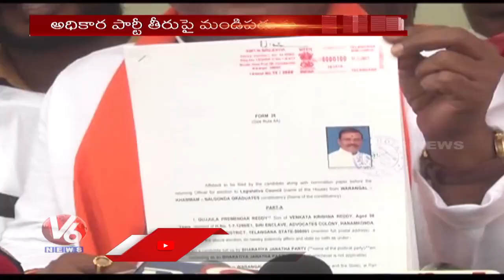Leaders Files Nomination For Graduate MLC Elections In Telangana | V6 News